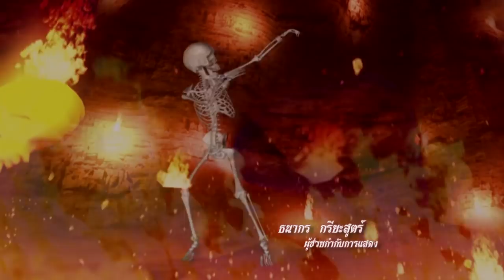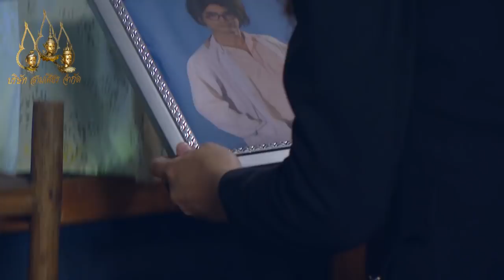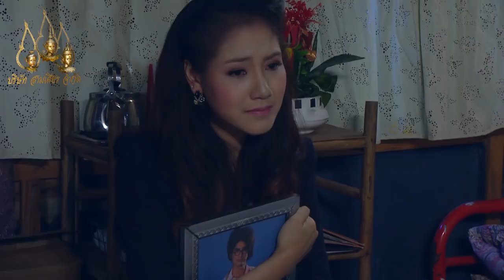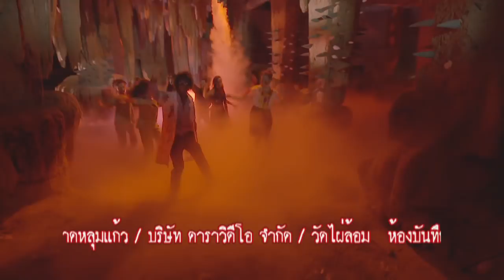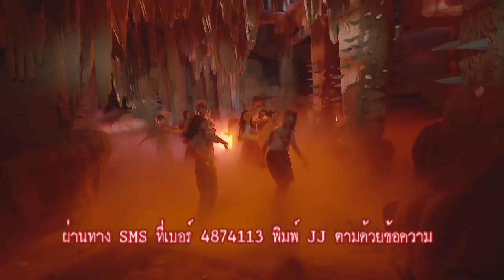ที่นี่...อเวจีนิเวศน์ ตอนที่ 52